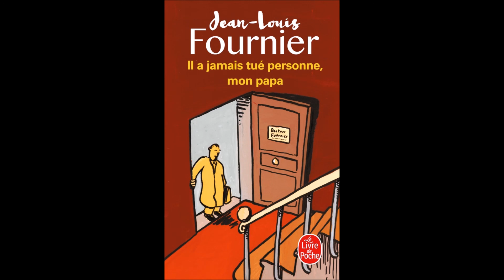Il a jamais tué personne, mon papa. Jean-Louis Fournier. 50. Les vacances de papa.